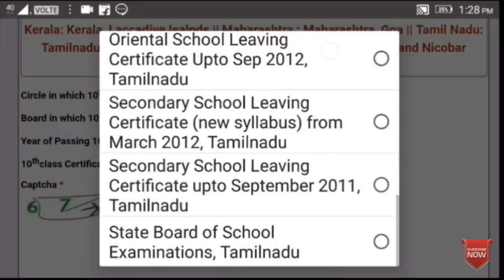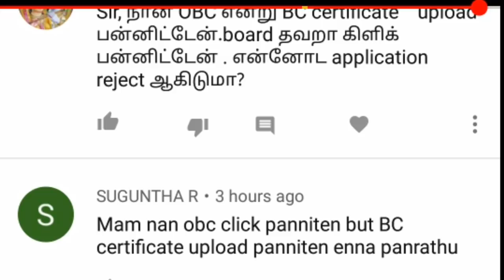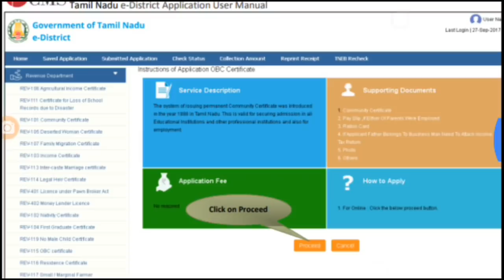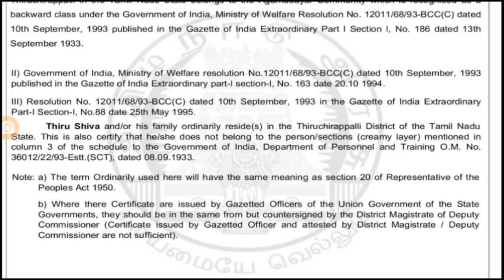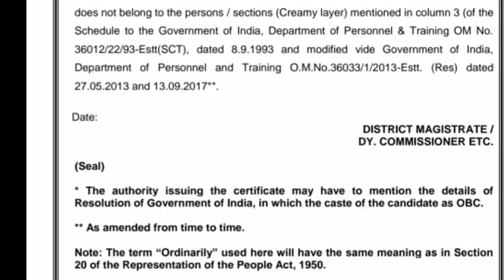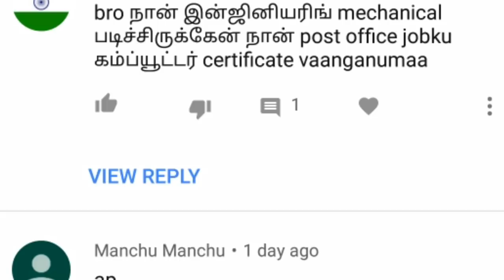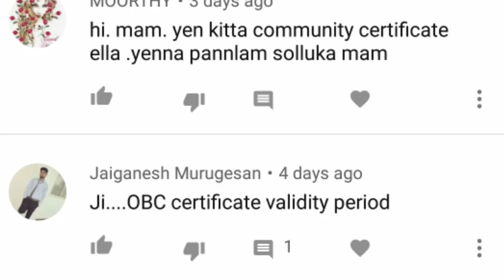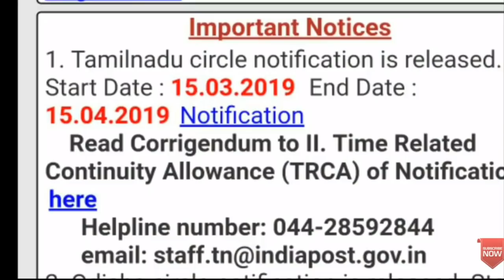தயவுசெய்து இந்த தவறை செய்ய வேண்டாம்.தமிழ்நாடு அஞ்சல் வேலை 2019/4442 vacancy